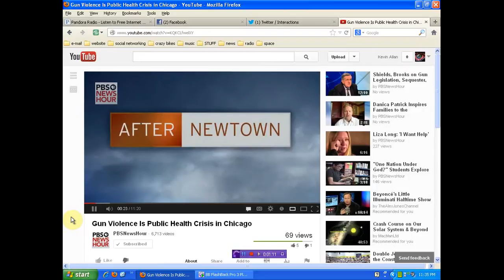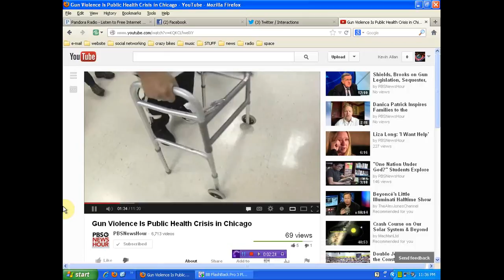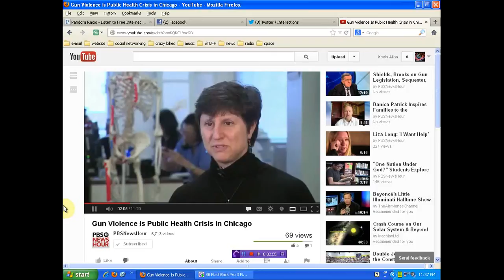AssaultTheMedia PBS helps spread gun propaganda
share this and other such bullshit to twitter tag